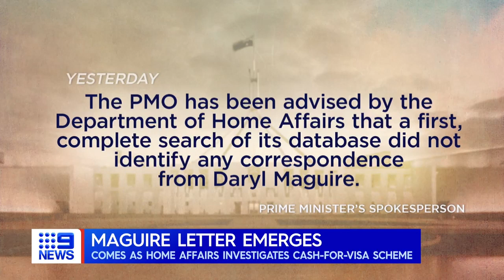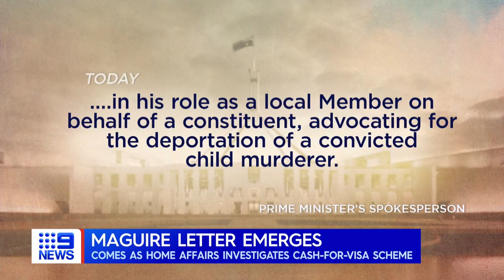Prime Minister's Office confirms 2014 letter to Scott Morrison from Daryl Maguire | 9 News Australia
A piece of correspondence from 2014 to Scott Morrison from former MP Daryl Maguire over the deportation of a convicted child murderer has been identified during a database search by the Department of Home Affairs.